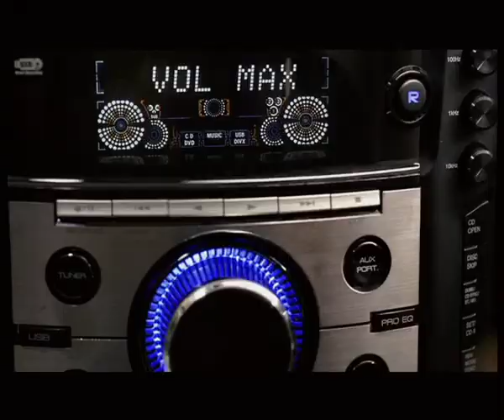LG - Bottle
AGENCY: HS AD, Seoul, South Korea
CLIENT: LG
AGENCY PRODUCER: Olaf Bessenbacher
CREATIVE DIRECTOR: Mr Bo Hwang
ART DIRECTOR: Jeremy Argue
DIRECTOR: Miles Goodall
DOP: Miles Goodall
PRODUCTION COMPANY: Suburban (JHB)
PRODUCER: Liz Dahl
EDITOR: Emily Bussac
OFFLINE: Upstairs Post Production
ONLINE:Condor